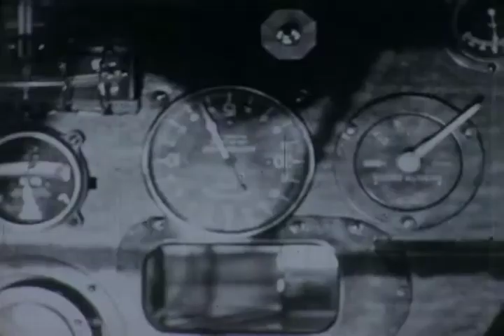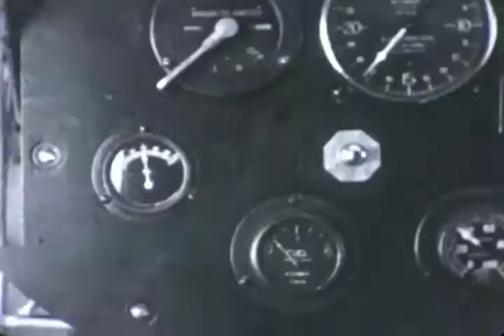F-0607A Ryan Spirit of St. Louis Footage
From 1927, footage of the Ryan Spirit of St. Louis at Dutch Flats in San Diego. From the archives of the San Diego Air and Space Museum Please do not use for commercial purposes without permission.